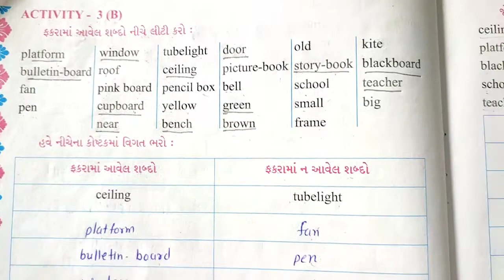Gujarati Medium - Primary Std.5th English (Unit-1) (Activity-3)(B) in textbook